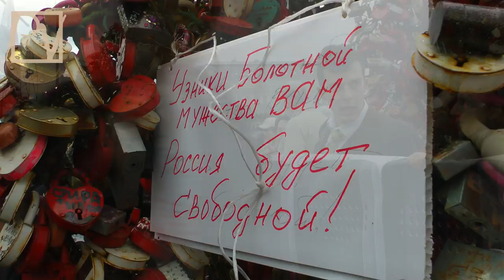6 МАЯ 2013. МИТИНГ "ЗА СВОБОДУ" НА БОЛОТНОЙ ПЛОЩАДИ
6 мая 2013 г. в Москве на Болотной площади прошел митинг "За свободу", собравший от 30 до 40 тысяч человек - от простых людей до академиков. А Кремль боялся. Смотрите репортаж Politvestnik.tv